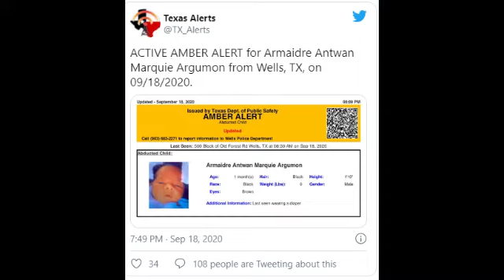Breaking News:Amber Alert Issued For 1-Month-Old Boy From Wells, Texas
Amber Alert Issued For 1-Month-Old Boy From Wells, Texas
Breaking#1 month child missing#Texas#
An Amber Alert has been issued for 1-month-old Armaidre Antwan Marquie Argumon.

The infant was last seen at 8:30 a.m. on Old Forest Road in Wells, Texas.
The baby was wearing a diaper, has brown eyes and black hair. He weighs nine pounds and is 1’10.”
Police believe the baby is in grave or immediate danger.

Wells is about 153 miles southeast of Dallas.

IMPORTANT!